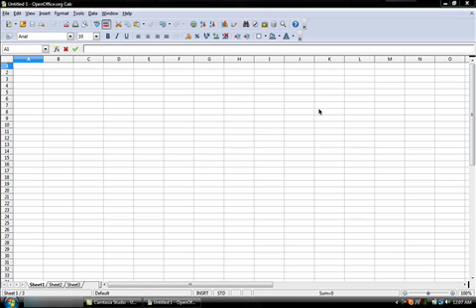Do you know how to play StarWars in OpenOffice Calc?